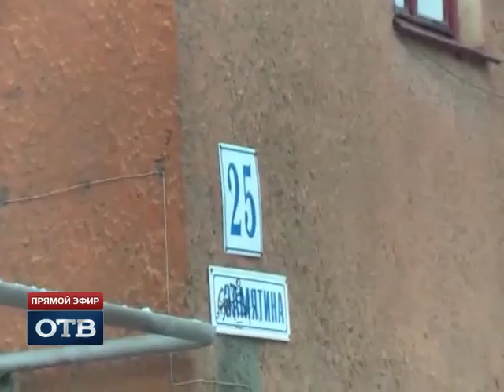Раскрыто жестокое убийство случайной прохожей в Екатеринбурге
Следователи закончили выяснять обстоятельства убийства, которое совершили двое молодых людей. Прошлой зимой два друга напали на случайную прохожую. Сначала друзья хотели похитить у нее сумку, но один из них неожиданно достал нож.